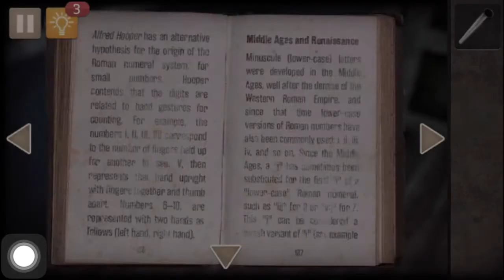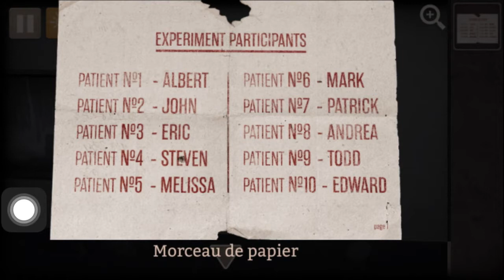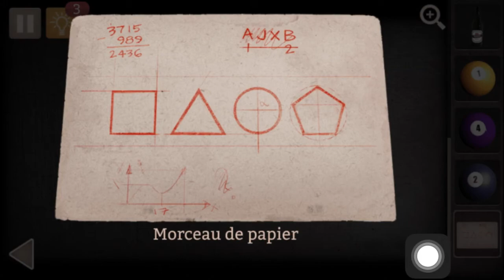Solution Spotlight room escape La Menace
Solution de la mission La Menace du chapitre 1 du jeux mobile Mysterious Room Escape (Spotlight Room Escape).
Jeux mobile dispo pour iOS et Android
Retrouvez une vidéo tous les dimanches à 18h00.
N’hésitez à laisser un pouce bleu et à vous abonnés :-)